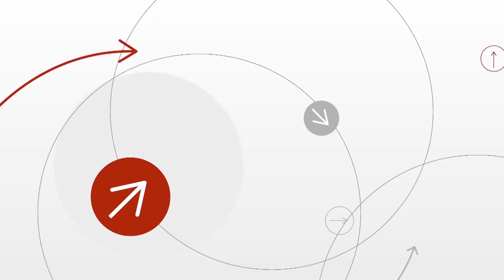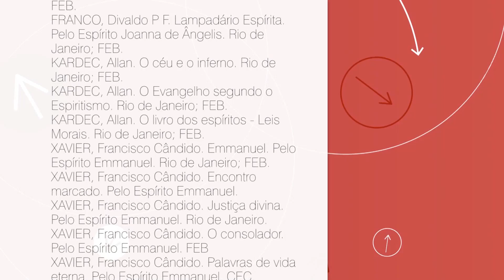ESDE - As Virtudes e os Vícios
As Virtudes e os Vícios é o tema desta edição do ESDE na TV, que conta com a participação de Max Lânio, Pedro Paulo, Rodrigo Mendonça, Tiago Rizzotto e Iara Rodrigues. O ponto de partida do debate é a definição desses dois conceitos tão divergentes. À luz do espiritismo, os participantes elucidam sobre a relação entre virtudes e perfeição moral - o contrário do vício, que representa a falha, ainda tão presente na humanidade.